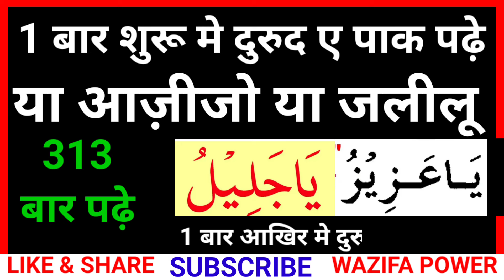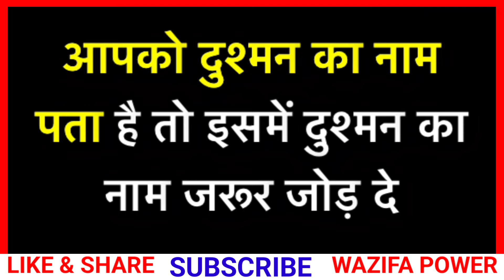दुश्मन की ज़ुबान पर ताला - Zuban Bandi Ka Wazifa | दुश्मम के लिए सबसे ख़तरनाक अमल | Wazifa Power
Dushman Ki Zuban Bandi Ka Live Wazifa Enemy For Powerful Wazifa Dushman Se Badla Lene Ka Wazifa Hindi Me

Aap Is Video Ko  Sadka Jariya Samajh Kar Share Bhi Kar Do Aur Like Bhi Kar Do Channel Ko Bhi

Agar Aapko Humse baat karni hai
To aap is link per follow karo Hamen

Video Acchi Lage To Ise
Like Karke Aage Share
Jarur Karen___

Aur  Sabab Aapke Mustahak Bane
Allah Aapko Iska Ajar Dega______

Hamen Support Karen
Hamare Channel ( Wazifa Power ) Ko Subscribe______Karen

Allah Aapko Hamesha Khush Rakhe
Ameen
Allahumma Ameen

Milte Hain Inshallah
Ek Nai Video Ke Sath
Duaon Ki Guzarish
 Allah Hafiz